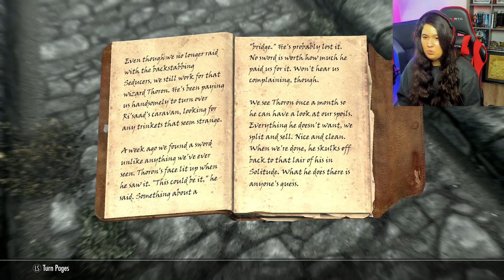Soul Tomato | The Elder Scrolls V: Skyrim Anniversary Edition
Saints & Seducers: PART 4

My favorite Khajiit friends are in danger, and I must help them. New weapons, armors, pets and more!

MY GEAR ➢
HyperX QuadCast USB Microphone ➢
HyperX Gaming Headseat ➢
Logitech BRIO Ultra HD Webcam ➢
Webcam Mount ➢
Color Changing Lights ➢
HyperX keyboard (newer model) ➢